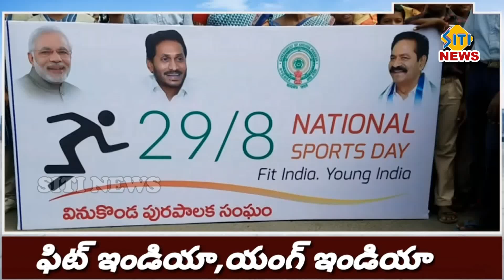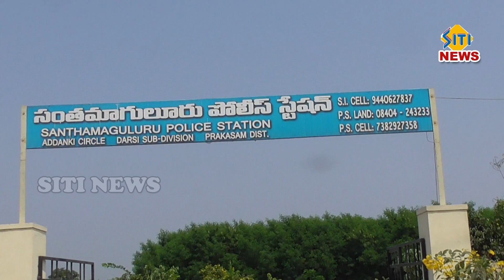ఆసక్తి రేపుతున్న DGPS సర్వే.......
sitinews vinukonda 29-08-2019